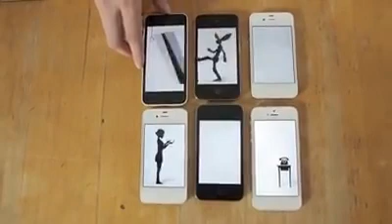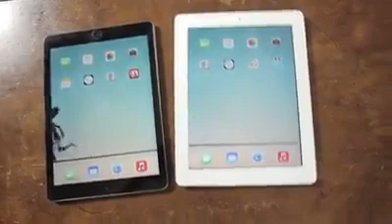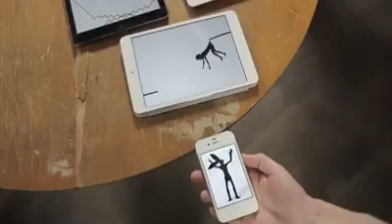Breakup Song | Funny | Mobile Techs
All images, pictures, musics show in the video belongs to the respected owners.